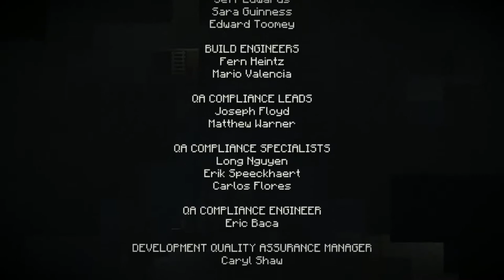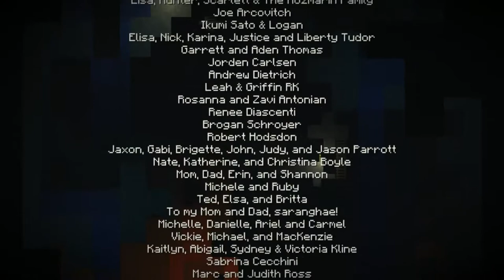Minecraft Story Mode Episode 1 END Start of 2 - Gameplay Walkthrough Part 2 [ HD ] No Commentary